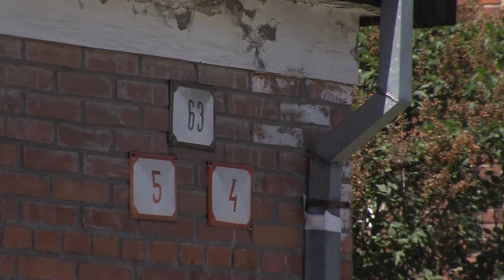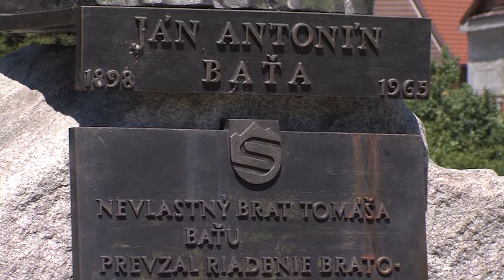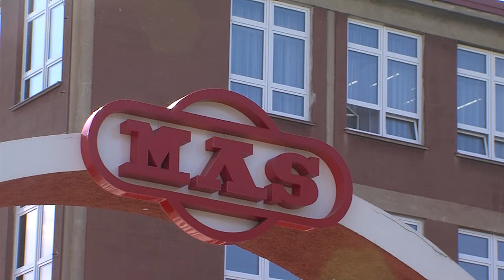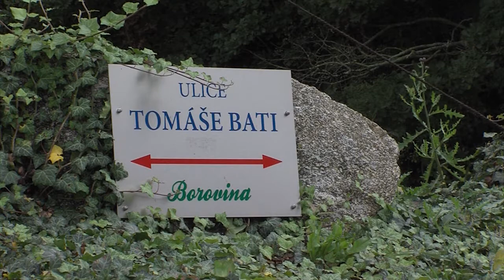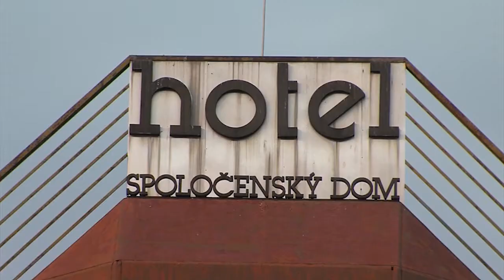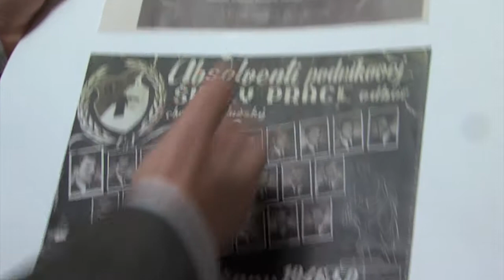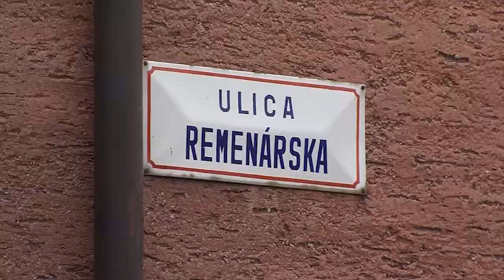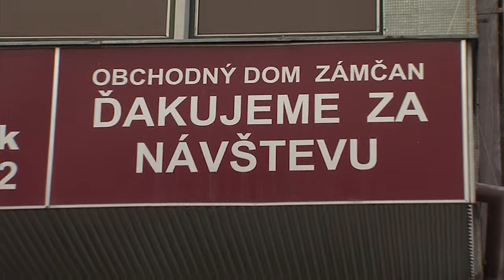Zpravodajství - Seminář Tomáš Baťa